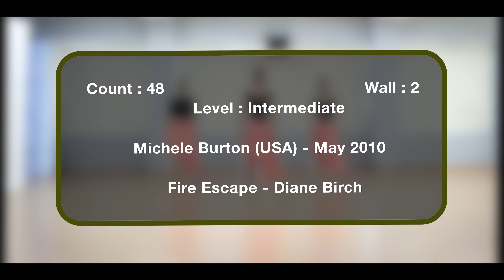💃 Zenyatta's Waltz - Line Dance [제이엠피라인댄스] / DEMO / Fire Escape/ Diane Birch/ Michele Burton /왈츠라인댄스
Choreographer : Michele Burton (USA) - May 2010